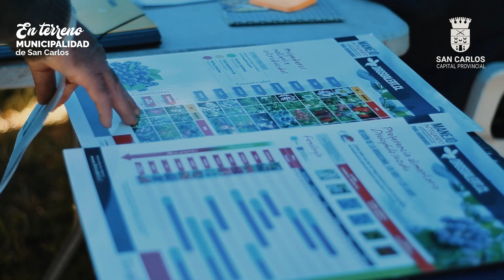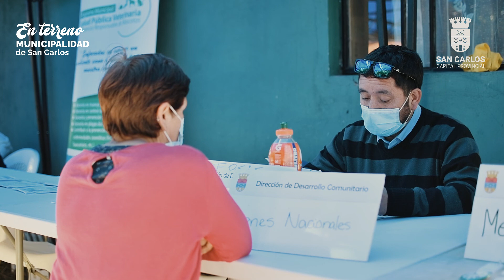Municipalidad en Terreno - La Primavera